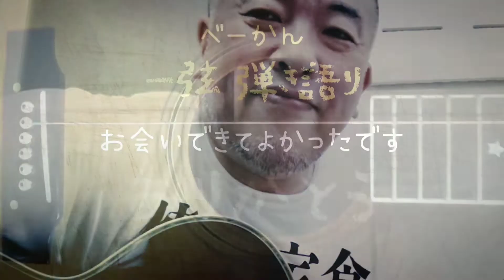【一番縛り】「スニーカーぶる～す」（近藤真彦）covered by べーかん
先日ウクレレでSASの「ya ya あの時代を忘れない」をカバーしたところ、YT_JAPAN project HIROさんギターを重ねて素敵な動画を投稿してくれました。

あまりに嬉しすぎて、明日出す予定の動画を投稿します（笑）
YT_JAPAN project さんの企画、一番縛りにいつものようにのっかって、近藤真彦 さんの#スニーカーぶる～す をうたいました。
この曲はやたらと忙しいフレーズが繰り返し出てくるので、指がつらないうちに一番でやめました（笑）